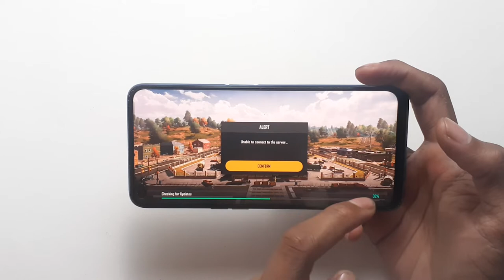pubg new state unable to connect to server